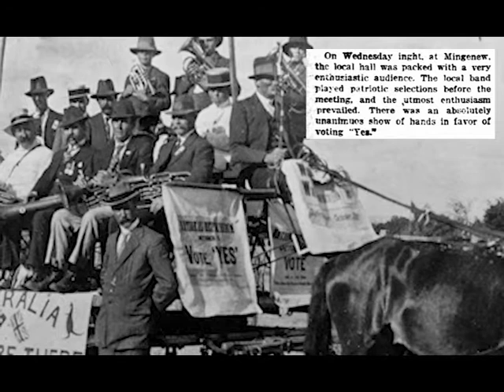Our History, Our Heritage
In 1894 a private company completed the construction of the Midland Railway line, which ran from Midland Junction in Perth to Walkaway near Geraldton. The towns and settlements along the railway soon became known as The Midlands.

The phrase North Midlands was officially used for the first time in 1919 and has evolved to include the shires of Carnamah, Coorow, Mingenew, Morawa, Perenjori and Three Springs. These six districts each have their own and unique histories but are also part of a larger and shared story.
Aboriginal People have inhabited this part of Western Australia for at least 25,000 years. The North Midlands is at a juncture of traditional boundaries and spans Yued, Amangu, Badimaya and Widi country.

European squatters moved into the region in the 1850s and 1860s, establishing a number of large pastoral stations. Farmers gradually took over, boosted by soldier settlers after the First World War. Over the years the mining of coal, copper, ballast, mineral sands, talc, gold and iron ore has occurred across the region.

The past 200 years have seen a continual evolution of changes both in the North Midlands and across Australia. As things continue to change, it is important for us to think regionally, rather than locally. Our towns are quite small, but across the North Midlands we number 4,000… and together we are stronger!

We can all play an active role by looking after ourselves and others. We encourage everyone to be active, have a sense of belonging and a purpose in life – which all contribute to happiness, good mental health and a stronger community.

Act: keep mentally, physically, socially and spiritually active: take a walk, say g'day, read a book, do a crossword, dance, play cards, stop for a chat...
Belong: join a book club, take a cooking class, be more involved in groups you are already a member of, go along to community events...
Commit: take up a cause, help a neighbour, learn something new, take on a challenge, volunteer…

The above video was created for our Act-Belong-Commit Heritage Festival in 2018 and was originally shown in the strong room of The Bank Gallery in Carnamah.